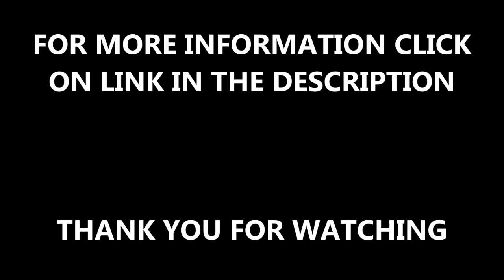Building Soft Rubber Tarmac Sports MUGA Pitch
Building Soft Rubber Tarmac Sports MUGA Pitch will be shown in this video. This is an all-weather MUGA pitch which we recently carried out the construction on. This surface can be used for football, tennis, netball and basketball. If you want to find out about polymeric tarmac for tennis surfaces, click on the link above.

If a sports surface is installed, it has to be tested to make sure that it meets the safety requirements. There are different safety tests for different surfaces, if you want to find out about polymeric MUGA surface testing, click on this

If you want to look at sports surface constructions, click on this it shows you sport surfaces being installed, MUGA surfaces and tennis pitches being installed.

Building Soft Rubber Tarmac Sports MUGA Pitch - If you have any questions about this video, then comment in the box below and we will try and get back to you as quick as we can. It would be much appreciated if you could like this video and if you want to see more videos about MUGA surfaces, MUGA's being installed and the maintenance subscribe to our channel.